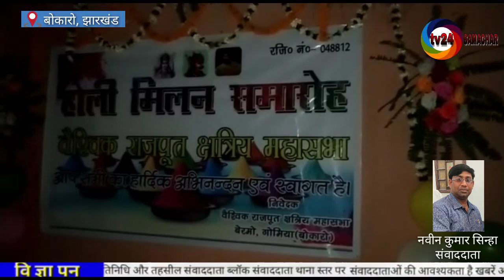कथारा स्टाफ क्लब में वैशिक राजपूत क्षत्रिय महासभा द्वारा होली मिलन समारोह का हुआ आयोजन.!!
Tv24 Samachar